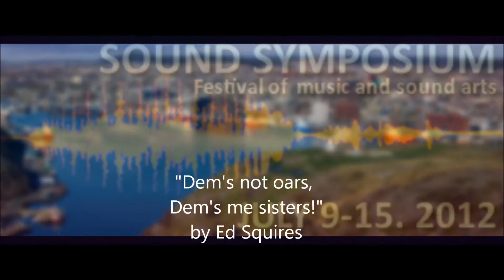Harbour Symphony July 13 2012 Part 1. "Dem's not oars, Dem's me sisters!" by Ed Squires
The Harbour Symphony is original music written for the horns of the ships in the St. John's harbour. This signature fanfare of the Sound Symposium transforms the ships in the harbour into an orchestra on water. Each Harbour Symphony begins with a radio countdown transmitted to the bridge of the ships by the Coast Guard where players stand at the helms of tugboats, trawlers, and ocean-going freighters.